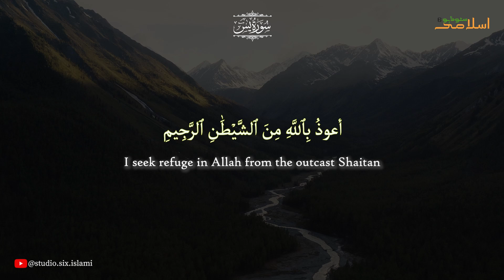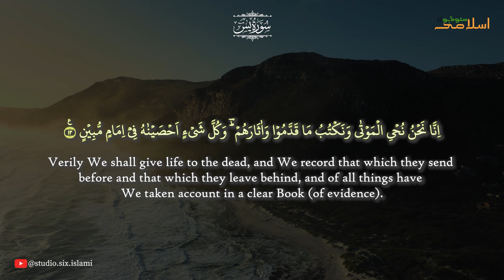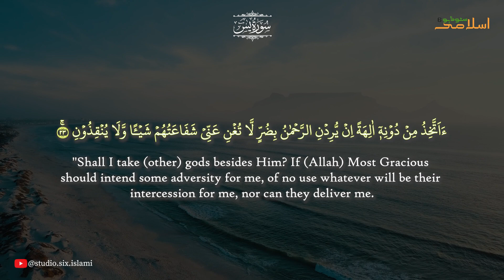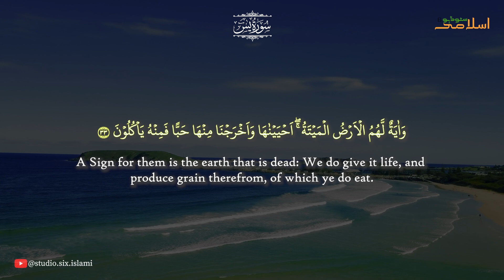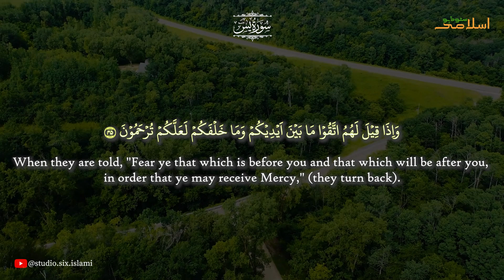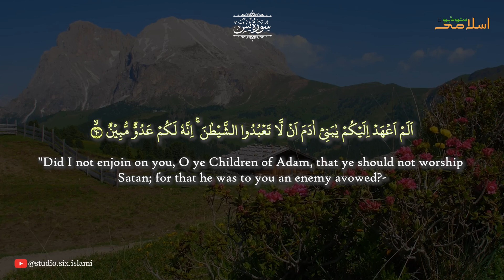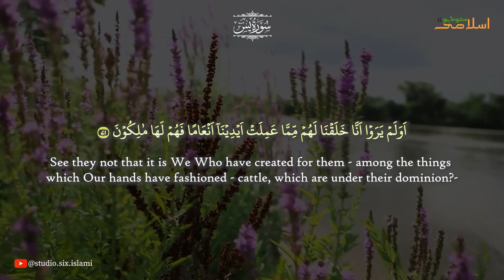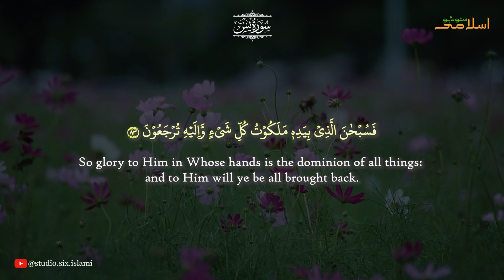Surah Yaseen | سورۃ یٰس | پُر سکون تلاوت | Beautiful Recitation full HD | English Translation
036 Surah Yaseen (Complete)
With English Translation
EnglishTranslation: A. Yusuf Ali

Beautiful Surah Yaseen,
Yaseen Tilawat,
Quran Surah Yaseen,
Spiritual Yaseen recitation,
Peaceful Surah Yaseen,
Heart-touching Yaseen,
Soothing Surah Yaseen,
Surah Yaseen audio,
Emotional Surah Yaseen,
Divine Yaseen recitation,
Islamic Surah Yaseen,
Yaseen Quran recitation,
Tranquil Yaseen recitation,
Holy Quran Surah Yaseen,

Welcome to our Islamic channel, a sanctuary of spiritual nourishment and enlightenment in the digital realm. Rooted in Islamic teachings, we foster connection with the divine through recitations, soul-stirring naats, enlightening lectures, and heartfelt duas.